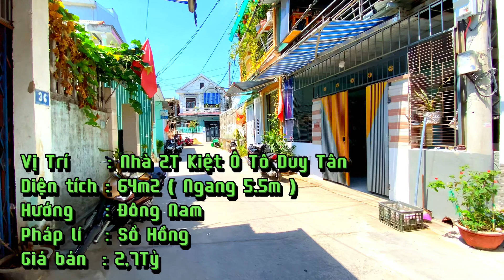❤️‍🔥[Nhà Đất Huế]Bán nhà 2tầng 2Mặt Tiền đường Duy Tân,An Cựu,Huế kiệt ô tô tận nơi giá chỉ 2,7Tỷ✅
Bán nhà 2 tầng 2 Mặt Tiền đường Duy Tân, phường An Cựu, Tp.Huế kiệt ô tô tận nơi giá chỉ 2,7Tỷ✅
📌Thông tin sản phẩm:
- Diện tích: 66m2 ngang 5,5m
- Đường rộng rãi 🚘 tránh nhau
- Sổ hồng chính chủ
- Hướng : Đông Nam - Tây Bắc
- Nhà 2 tầng thiết kế hiện đại, tâm huyết. Đầy đủ công năng gồm: 3 phòng ngủ, 3wc, phòng khách, bếp, thờ, ban công, sân xe rộng rãi
- Vị trí: Cách đường chính Duy Tân 50m. Đường thông ra Ngự Bình
- Khu vực cao ráo không ngập lụt. Xứng đáng để an cư
💰💰💰Giá: 2,7tỷ ( làm việc chính chủ )
Trân trọng!